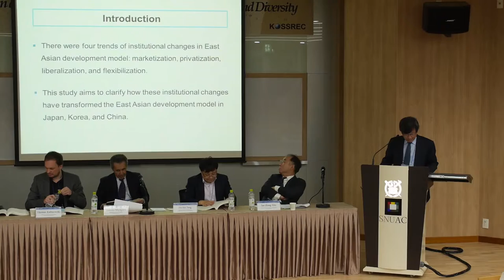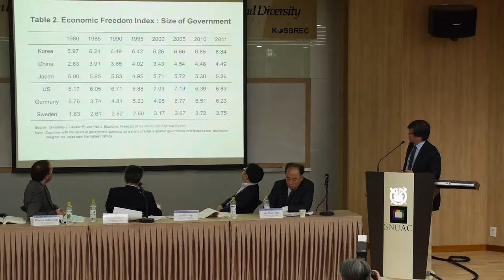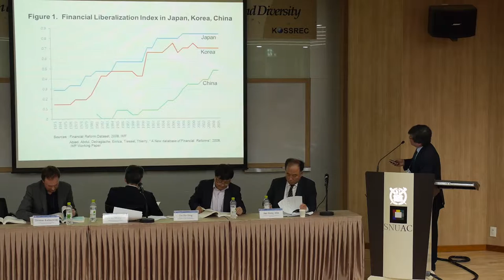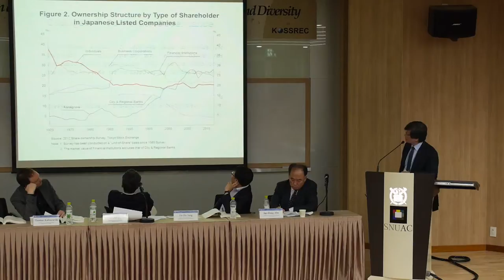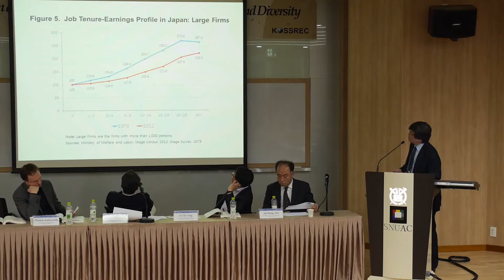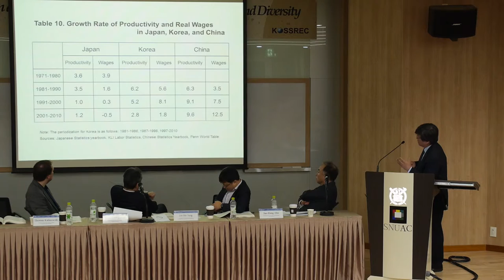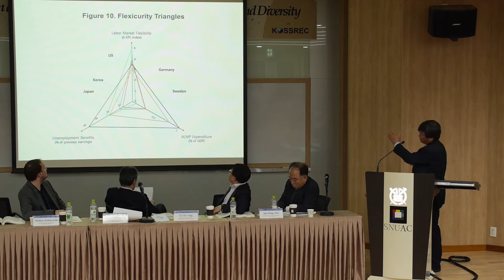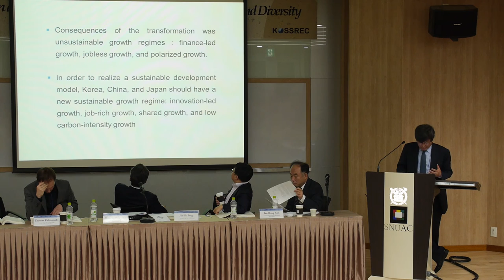서울대학교 아시아연구소(SNUAC)